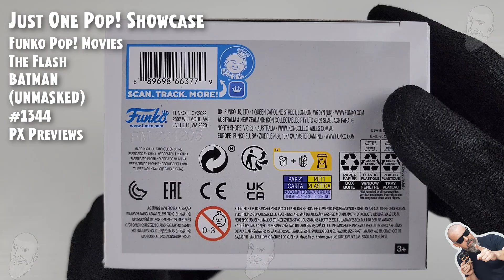Funko Pop Batman (Unmasked) - 1344 - The Flash - PX Previews // Just One Pop Showcase